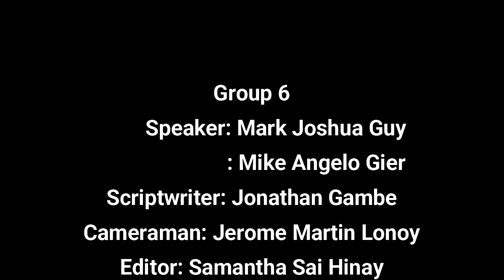GE 103 TCW GROUP 6 VLOG GERMANY